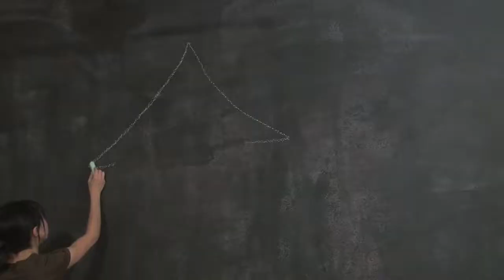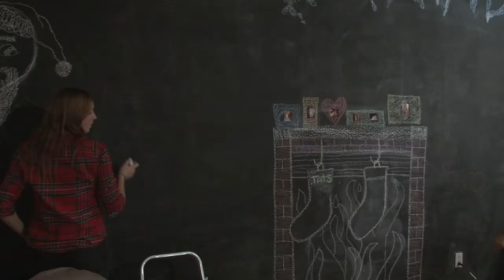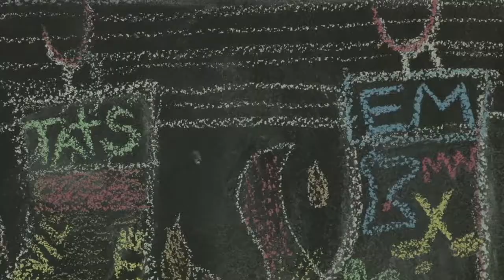Chalk wall video